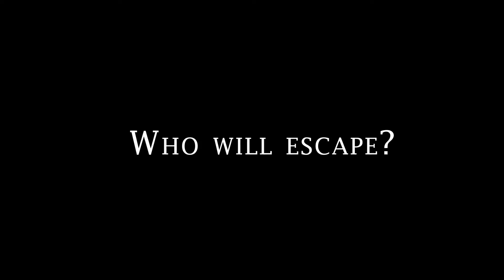Corpse Party 2: Dead Patient - Launch Trailer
Corpse Party 2: Dead Patient
Platform: PC
Publisher: XSEED Games
Developer: Team GrisGris